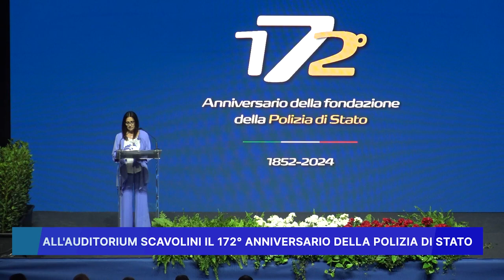ALL' AUDITORIUM SCAVOLINI IL 172° ANNIVERSARIO DELLA POLIZIA DI STATO